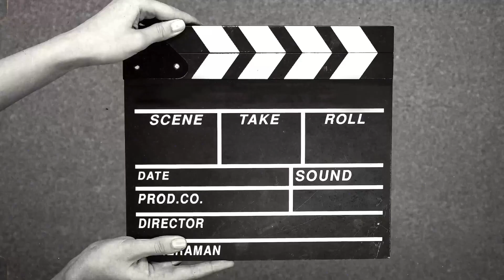MUKBANG BAE EATS CHOWKING EATWITHBAE😍